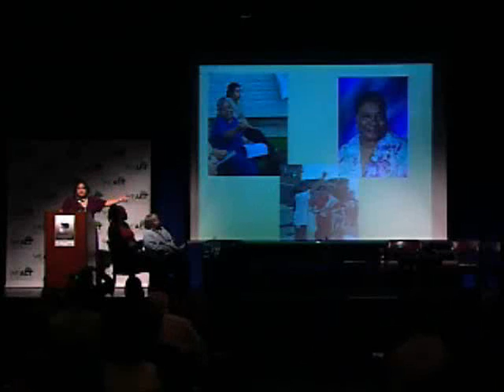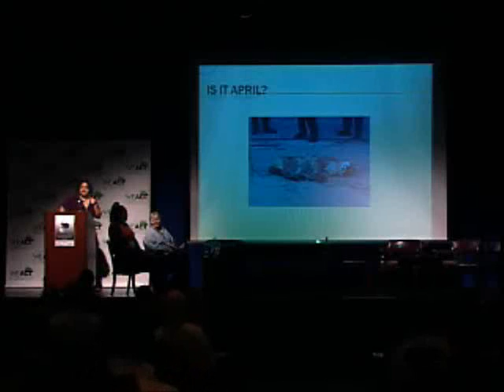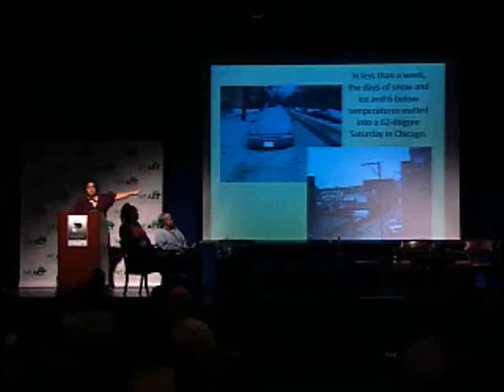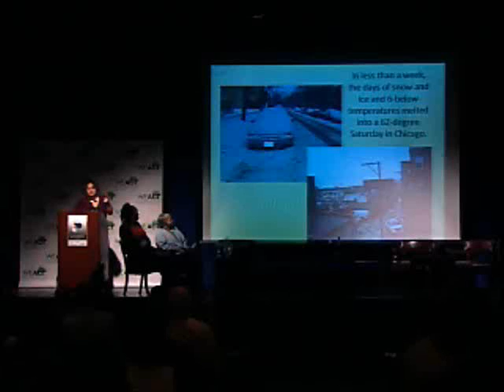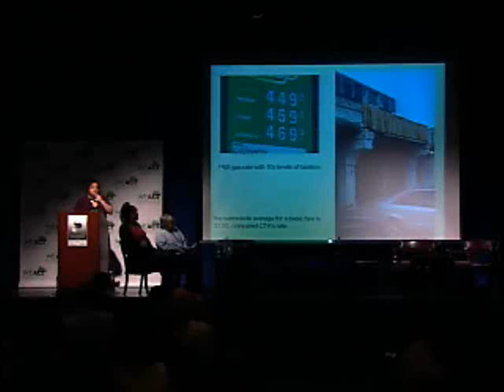Climate Crisis Vignettes Part 2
WE ACT's Advancing Climate Justice Conference
Opening Plenary: Climate Crisis Vignettes